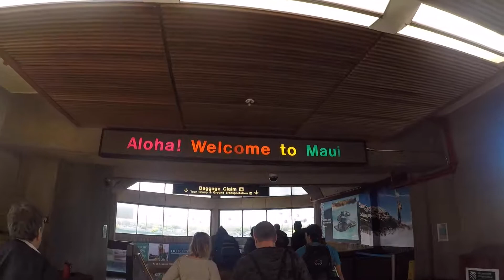Maui Vacation 2018: Snorkeling, Paragliding, Biking, and Whale Watching!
The Best of Maui 2018: Thrills, Adventure, and Everything Else (:

 Snorkeling, Paragliding, Biking, and Whale Watching!